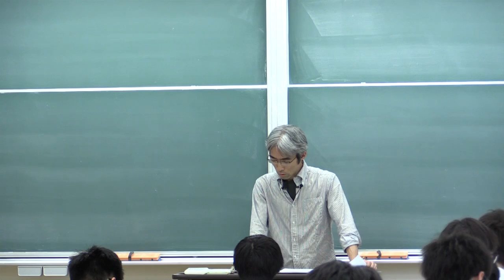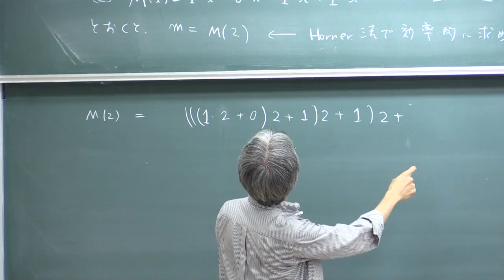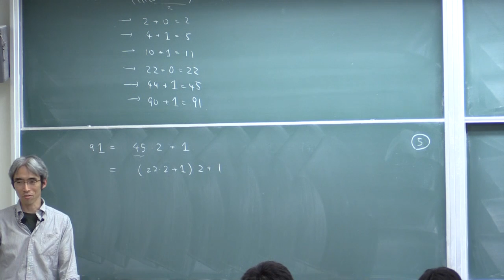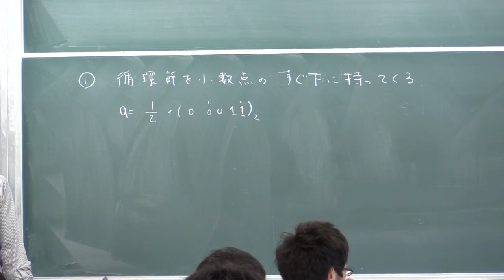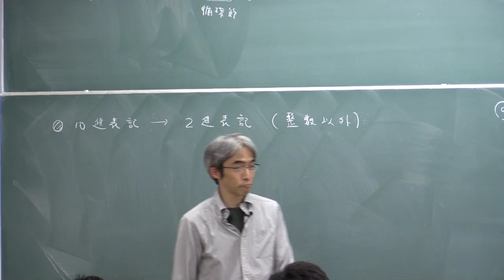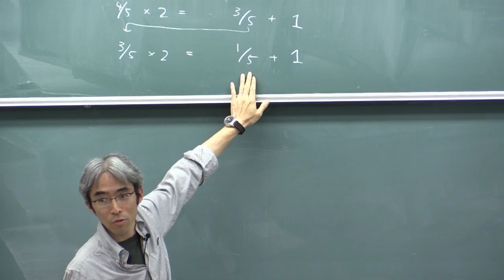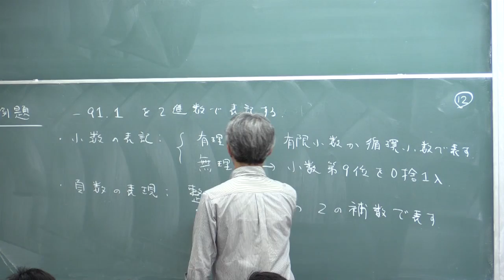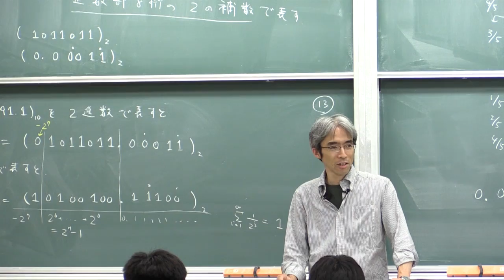計算機数学I (2016) (6) 数の2進・10進変換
Horner法の応用の一つとして，数の2進・10進変換を行います．